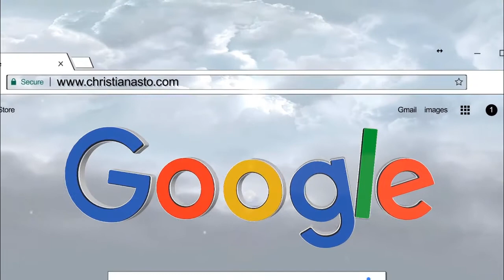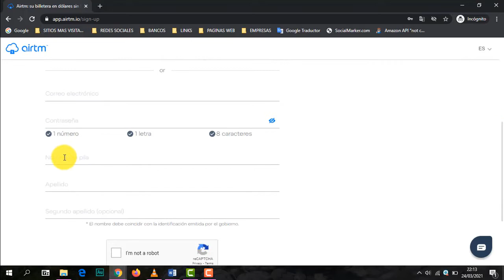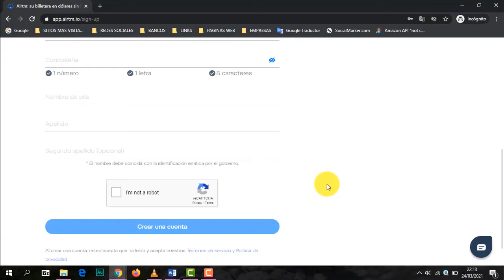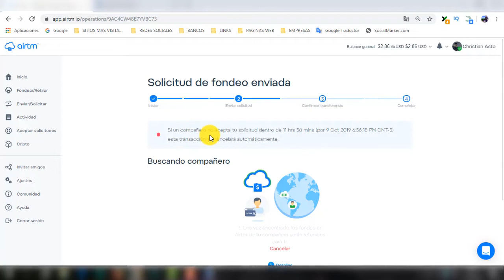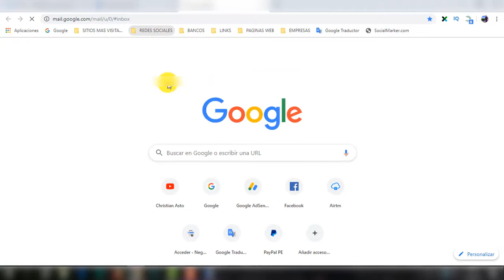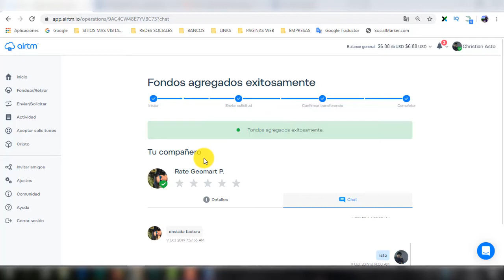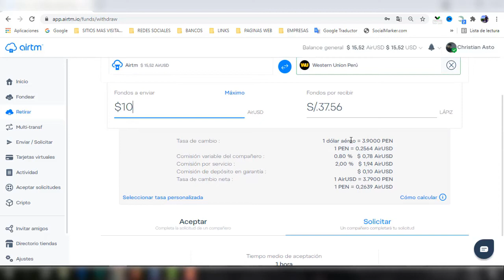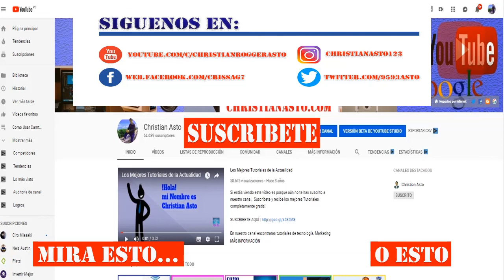👉🔄La Forma Segura de Enviar o Retirar Dinero DE PAYPAL A WESTERN UNION ✔️Paso a Paso 2023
la forma segura de enviar o retirar dinero de paypal a western union paso a paso

ahora es posible retirar dinero de de paypal a western union asi q checa el video hasta la parte final.

✅👉LINK PARA REGISTRARTE EN AIRTM Y GANA 2$ TRAS VERIFICAR Y REALIZAR TUS PRIMERAS OPERACIONES

👉MAS VIDEOS RELACIONADOS:

👉🔄La Forma Segura de Enviar o Retirar Dinero DE PAYPAL A PAYONEER ✔️Paso a Paso

👉 La Forma Segura de Enviar Dinero De PAYPAL A UNA CUENTA BANCARIA LOCAL Paso a Paso (Actualizado)💲💲